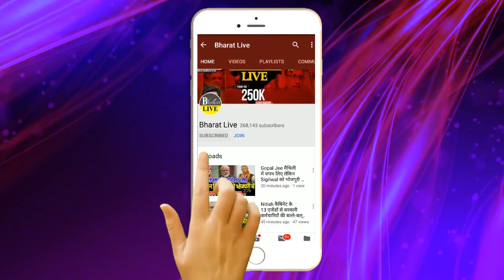Manjhi ने फिर रच दिया BJP के खिला'फ चक्रव्यू'ह !